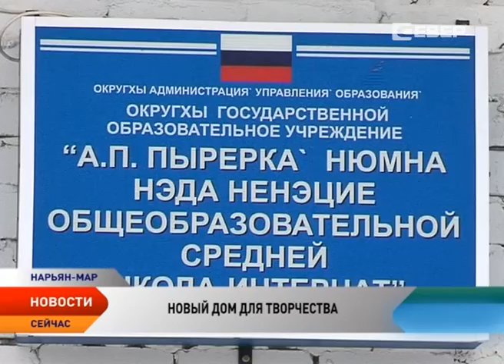Дом детского творчества Нарьян-Мара обрел новый дом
Школа-интернат имени Пырерки в связи с реорганизацией получила новые возможности — теперь в своих стенах она смогла принять Дом Детского творчества. Он переехал в одно из пустующих спальных помещений. Теперь талантливые дети будут заниматься в светлых и просторных кабинетах, а для воспитанников школы-интерната новое соседство даст возможность для творческого развития. Кроме того, переезд учреждения позволил сэкономить порядка 25 миллионов рублей окружного бюджета.